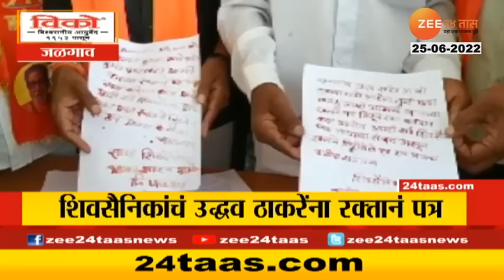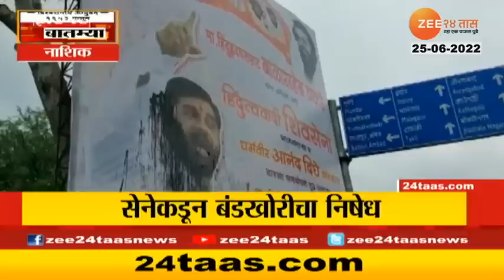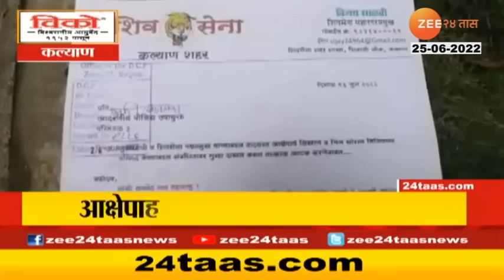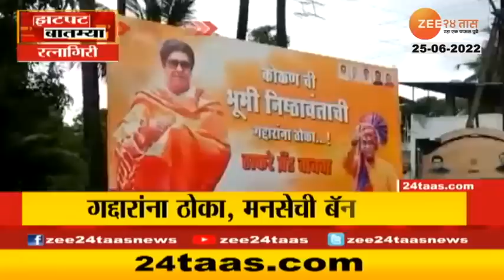Zatpat Fast News | झटपट फास्ट बातम्या | 8-30AM | 25 th June 2022 | Zee 24 Taas